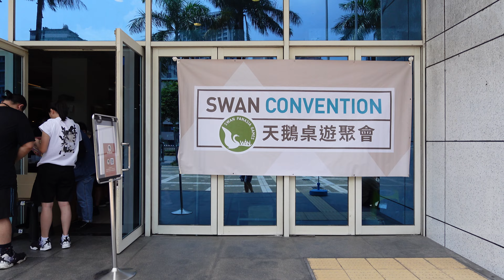玩了桌遊這麼久，第一次到官方的桌遊聚會看看!feat.新天鵝堡桌上遊戲 in三重綜合體育館【輪子亂滾/RW Tv】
現在還有人會看說明內容嗎?留言讓我知道一下

FB粉絲團跟IG也可以追蹤一下唷~
FB粉絲團:「輪子亂滾」

剪輯軟體Filmora:
フリーBGM・音楽素材
專屬音樂配合製作:
史瓦力音樂製作｜Swali Music Studio
或直接私訊FB粉絲團 or Instagram:「輪子亂滾」

徵求字幕小幫手~
中文、英文、日文
有意願協助的朋友請mail給我~
大感謝